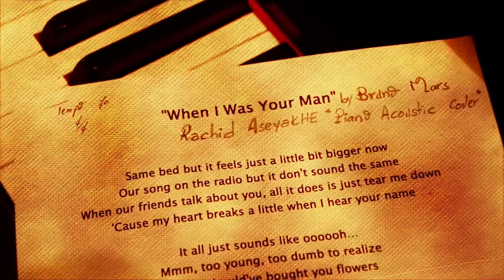Bruno Mars-When i was your man ( RaChid ASEYAKHE Acoustic Piano Cover )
More from RaChid

RaChid ASEYAKHE Acoustic Piano Cover of When I was your man By Bruno Mars